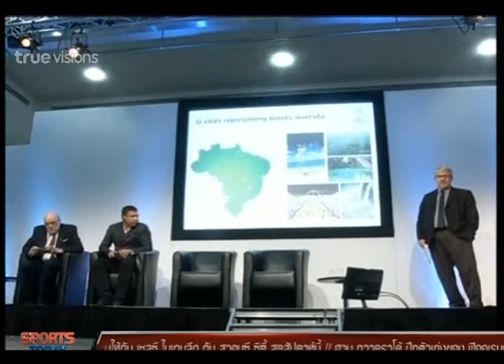SPORTS TODAY | 10-09-2014 (1/4)